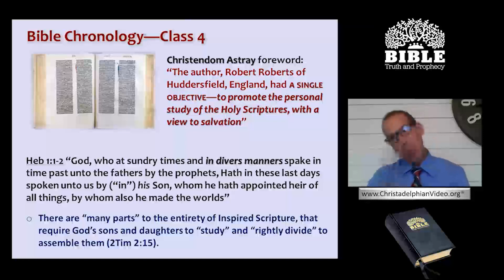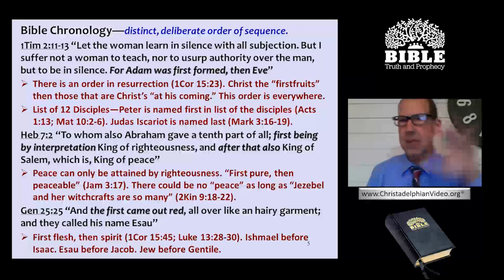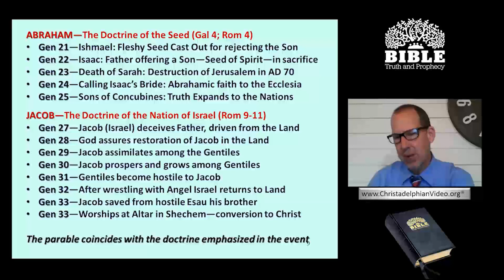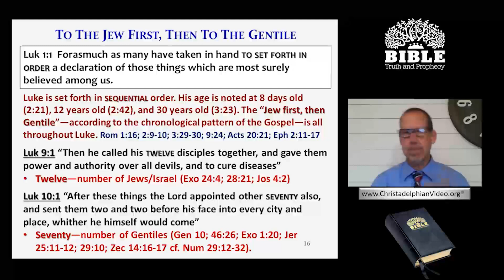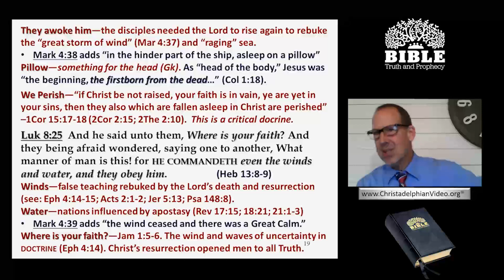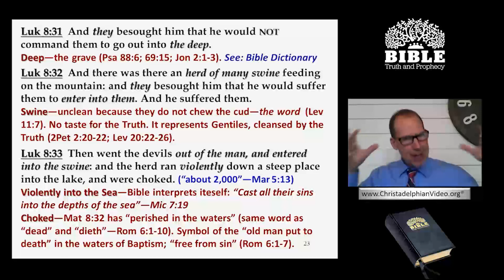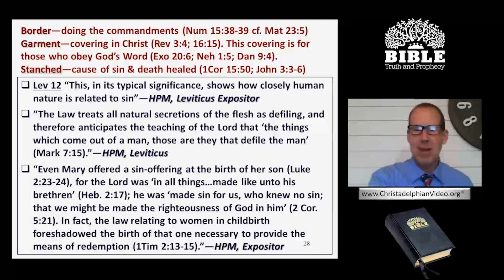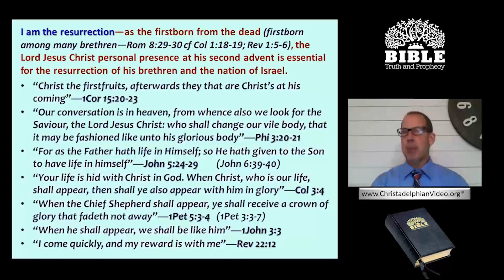Reasoning from the scriptures by Allegory and Type #4 'Chronology: The Jew First, Then the Gentile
Description:  There is a principle which helps when seeking to understand a Scriptural presentation. 'First the natural, then the spiritual'. This stands true in all cases. If the kingdom of God is omitted and only the name of Jesus Christ is preached, the gospel is not proclaimed.